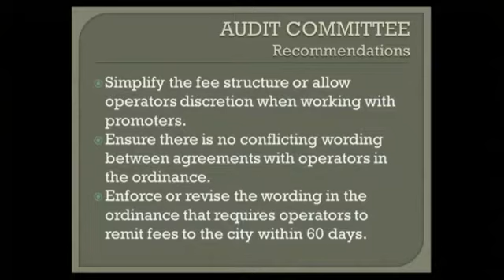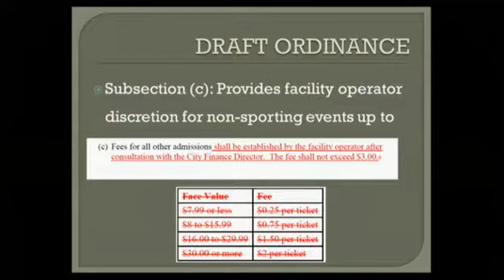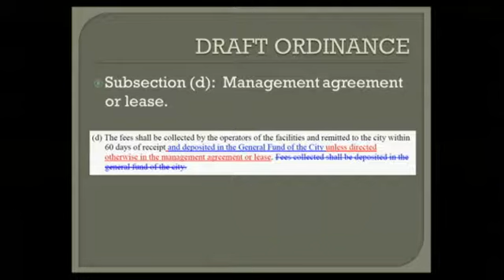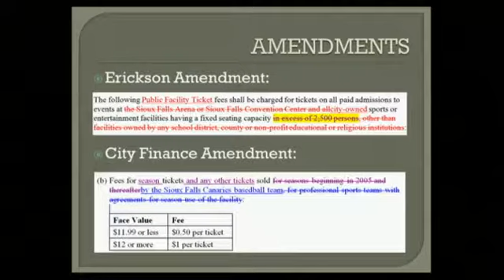2015-06-02 Sioux Falls Fiscal Committee 2266